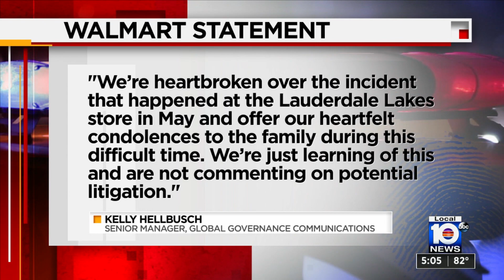Haggard Law - Walmart Lawsuit for Negligent Security and Wrongful Death - ABC Miami Story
This is the story filed by ABC South Florida following our press conference with the family of Theirry Bastien.
Mr. Bastien was the hero who helped protect a woman under attack inside of a Walmart in Lauderdale Lakes when no one from the store would step in.
The Haggard Law Firm has filed a negligent security wrongful death lawsuit on behalf of Bastien's children.